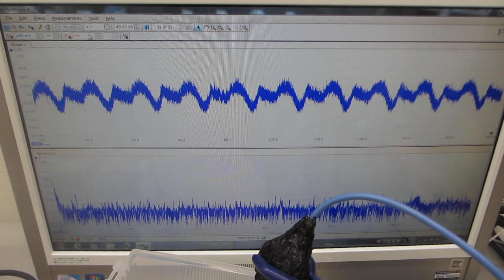測定解析に基づいた、超音波プローブの発振制御実験ーー超音波のダイナミック制御技術開発ーー（超音波システム研究所）